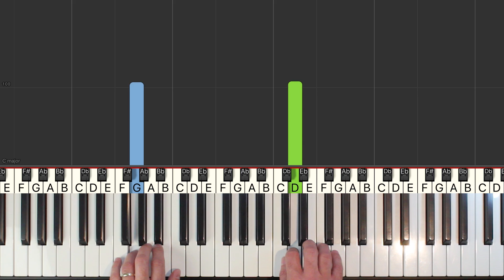Never Ending Story - EASY Piano Tutorial - Stranger Things (how to play)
Learn how to play Never Ending Story of Stranger Things in an easy beginner piano lesson with synthesia.

 . Sheet music is available.

Thumbnail:
Florida Supercon
"Gaten Matarazzo July 2017.jpg" - cropped and mirrored